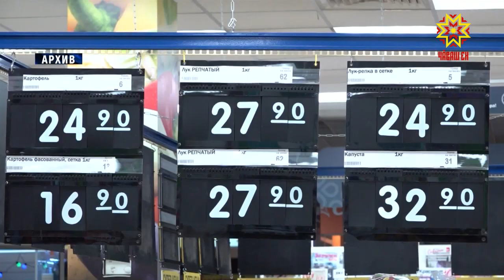Коронавируса хирĕç!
Пурин те асăрхануллă та тимлĕ пулмалла. Лару-тăрăва шута илсе Чăваш Енре хушма ĕç-пуç йĕркеленĕ. Çынсене коронавирус инфекцийӗнчен сыхлама тата чирлес пулсан — унран сыватма хатĕр тăма оперативлӑ штаб туса хунă.